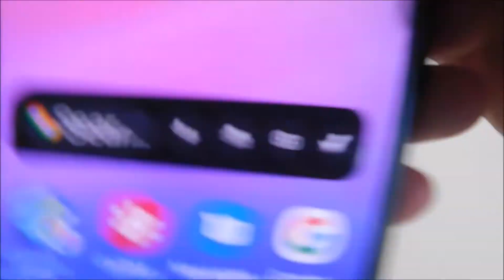Есть ли на Samsung A53 беспроводная зарядка и как ее включить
Самсунг а53 поддерживает беспроводную зарядку если сделать все так как на этом видео.